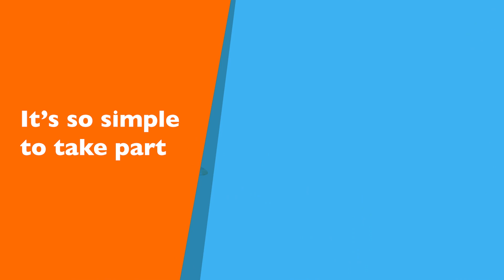Global 6K Walk for Water 2021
Walk or run 6 km during World Water Week (23/29 August) to bring clean water to vulnerable children.

Donate or set up your team to walk or race together with friends and family for this year’s Global 6K Walk for Water.